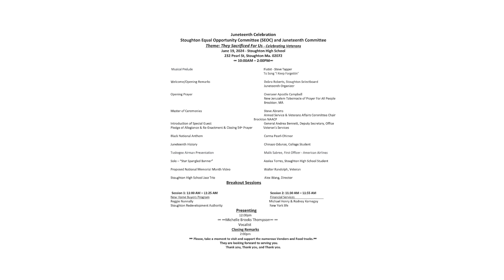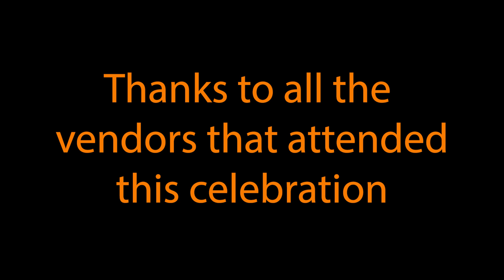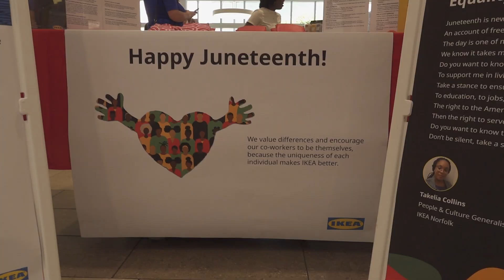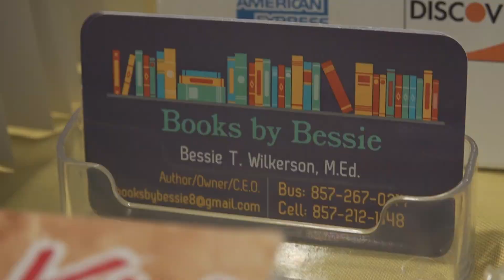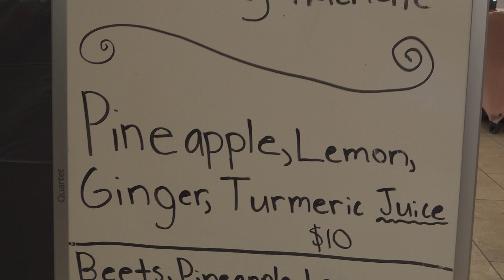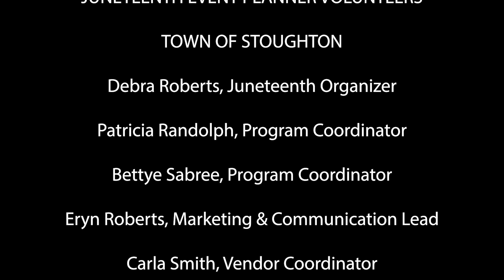Juneteenth 2024: Michelle Brooks-Thompson Concert & Vendors